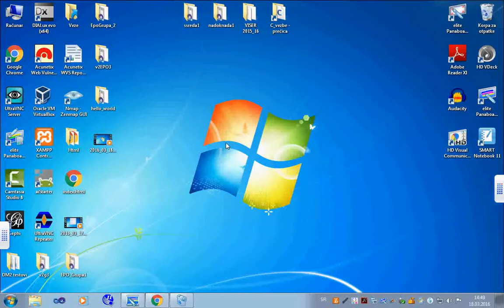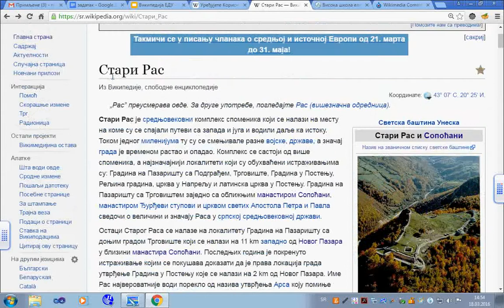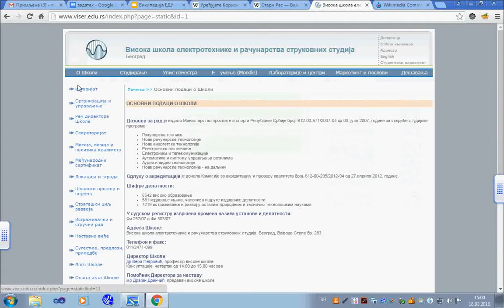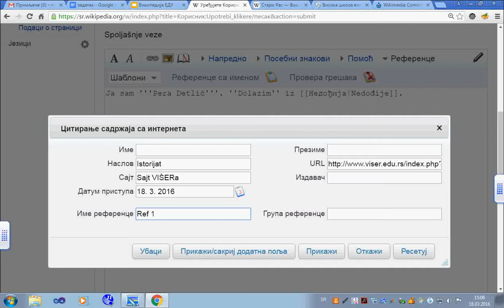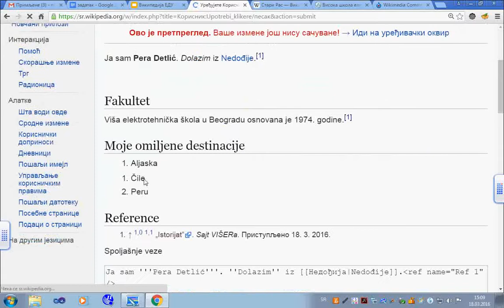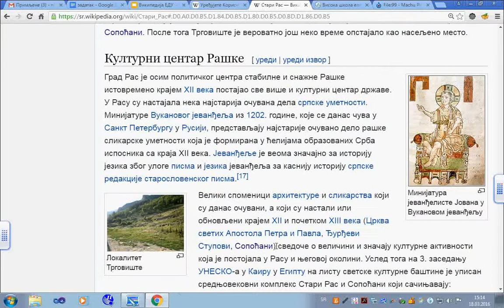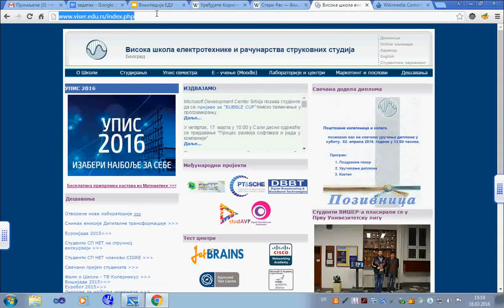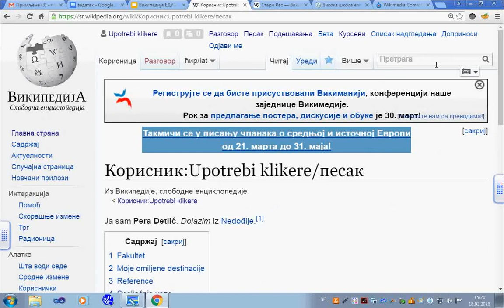Викимедија - предавање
предавач: Милица Жарковић, Викимедија Србије, 18. март 2016, ВИШЕР